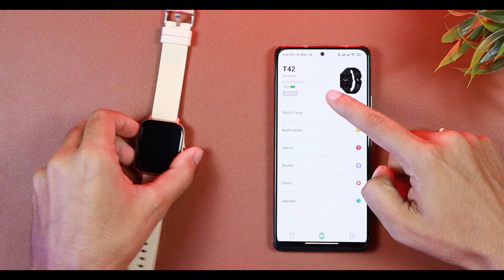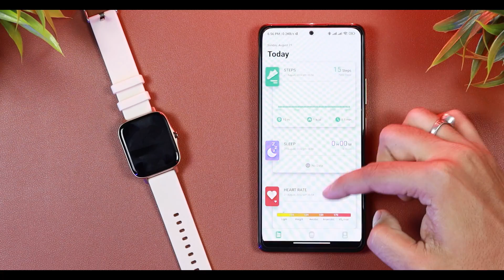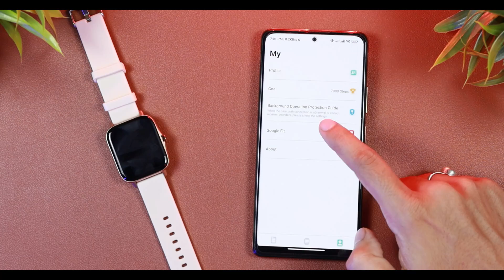Truee GenX Pro SmartWach with Bluetooth Calling & Metal Build 💪 UNBOXING & REVIEW 🔥 Under Rs 3000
*Buy Truee GenX Pro from here*
Truee GenX Pro SmartWach with Bluetooth Calling & Metal Build | UNBOXING & REVIEW | Under Rs 3000 HINDI INDIA 2022
keep supporting
*CHAPTERS*

00:00 - INTRO
00:26 - UNBOXING
00:39 - PHYSICAL OVERVIEW
00:55 - APP SETUP
01:06 - FEATURES (SPECS)
01:39 - WATCH FUNCTIONALITY
01:49 - BLUETOOTH CALLING TEST
02:18 - HR, BP,  SPO2 TEST
02:50 - APP FUNCTIONALITY
02:56 - WATCHFACES
03:22 - SENSORS ACCURACY
04:07 - CONCLUSION
Queries-
smartwatch under 3000 rs in india